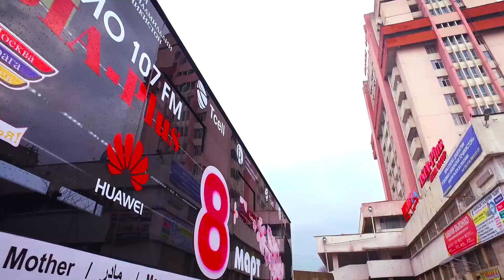Акция "Модарони Душанбе"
Это действительно было круто. Для тех, кто пропустил самое красочное мероприятие в День матери 8 марта 2018 года в Душанбе. Акция проводилась при поддержке администрации Душанбе; генеральный спонсор акции «Модарони Душанбе» - «Оби Зулол» и «RC cola», официальные спонсоры - «Международный банк Таджикистана», сотовая компания T-cell, кондитерская фабрика «555», компания Huawei; партнеры акции - Центр эстетической гинекологии и косметологии.